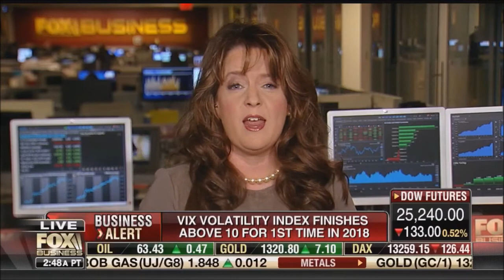Melissa Armo | The Stock Swoosh | Fox Business Network | FBN:am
Melissa Armo on Fox Business News AM 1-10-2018